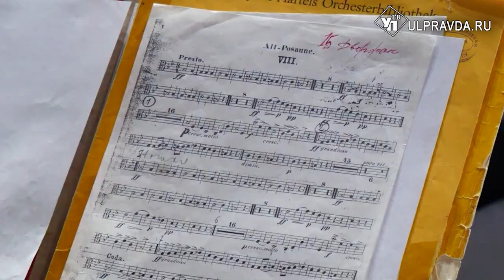Эдуард Дядюра: «Я мечтаю, чтобы ульяновская филармония попала в рейтинг лучших по стране»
В Ленинском мемориале на должность художественного руководителя Ульяновской филармонии назначили Эдуарда Дядюру. Напомним, что чуть больше года назад он стал главным дирижёром Ульяновского государственного академического симфонического оркестра «Губернаторский».